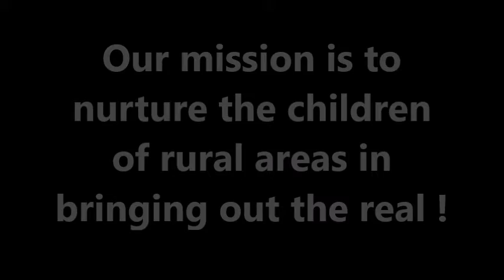WNT - OUR MISSION DEC 2019